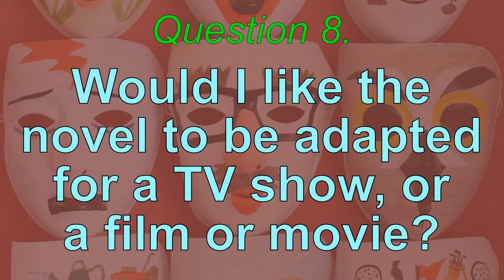Changing Faces, Q and A, Part 2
Hello. In this video I answer more questions about a novel I've written, called 'Changing Faces':

0:00 Introduction
0:14 Who is the novel's target audience?
0:45 Where did the novel's title and secondary title come from?
1:27 What do the painted masks on the book's cover mean?
2:26 Would I like the novel to be adapted for a TV show, or a film or movie?

Please see my earlier and follow-up videos where I answer these other questions about this novel:

What is 'Changing Faces'?
What is the novel about?
Who are the characters in the novel?
Why did I write the novel?

Who are my favourite characters?
How did I choose the characters' names?
Which is my favourite part of the novel?
Is the novel based on real life or real events?

This novel is available from Amazon as an e-book and a paperback book.
I include links below to it for Amazon users in the USA and the UK.